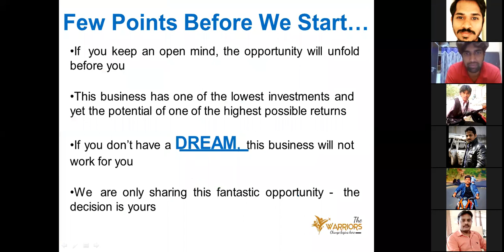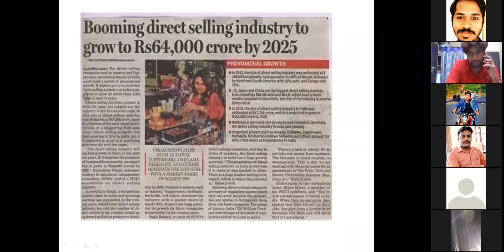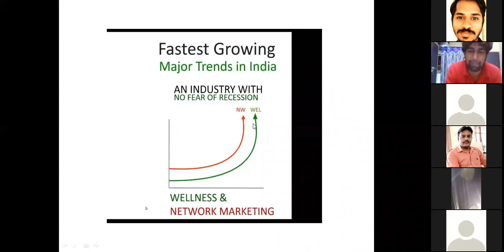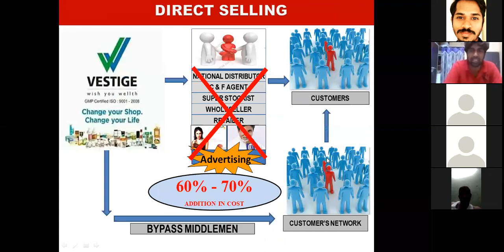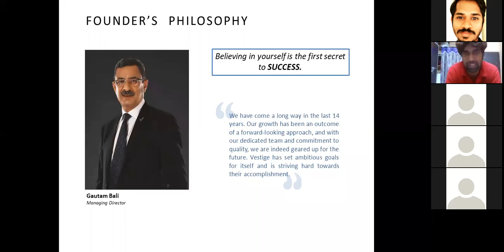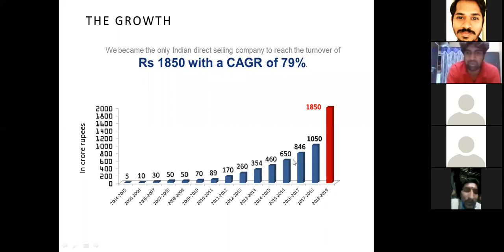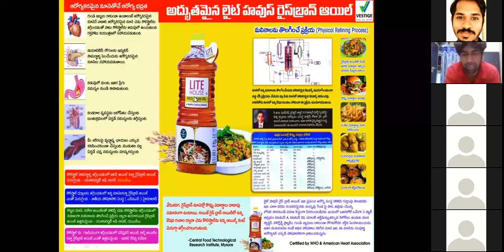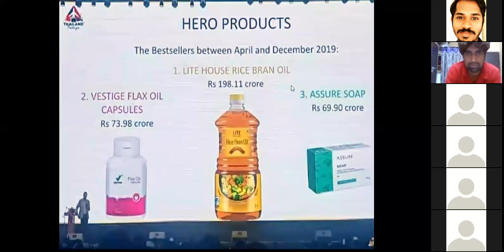VESTIGE TELUGU PLAN 2021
Vestige offers very rewarding bonuses for the efforts put into the business. The Vestige Marketing Plan is a cumulative plan where you never drop from the level of achievement and keep on achieving higher levels, i.e to say that your earlier efforts and achievements are always counted in your bonus calculations.